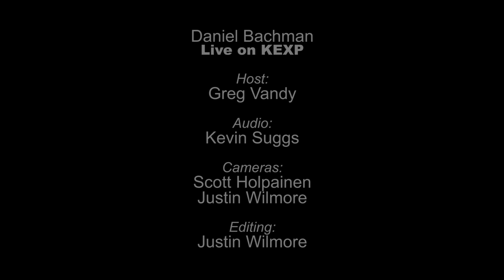Daniel Bachman - Blenheim (Live on KEXP)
presents Daniel Bachman performing "Blenheim" live in the KEXP studio. Recorded March 6, 2013.

Host: Greg Vandy
Audio Engineer: Kevin Suggs
Cameras: Scott Holpainen & Justin Wilmore
Editor: Justin Wilmore